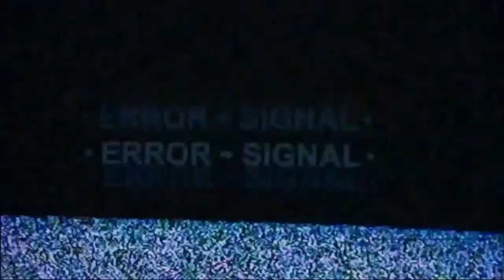Dota Dragon's Blood | Ep 3 Reaction | Neverwhere Land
T I P   J A R
F U L L   E P I S O D E   H E R E